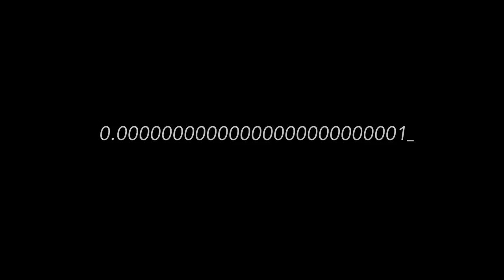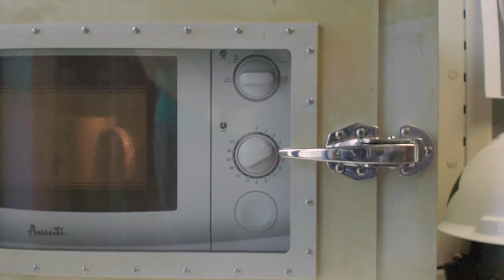Green Bank Scientist Ryan Lynch Talks Giant Telescopes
Breakthrough Listen utilizes the 100-meter Green Bank Telescope in West Virginia in the search for signals from intelligent life beyond Earth. In this interview with Green Bank researcher Ryan Lynch, you'll hear about the difficulties of painting the world's largest steerable telescope, how the telescope picks up incredibly faint signals, and what modern convenience Ryan misses most living in the middle of the National Radio Quiet Zone.